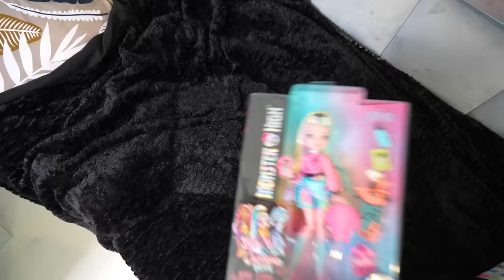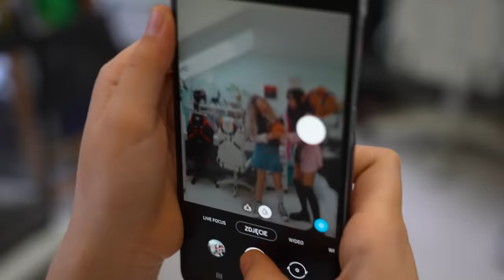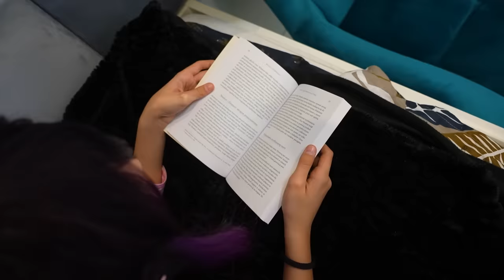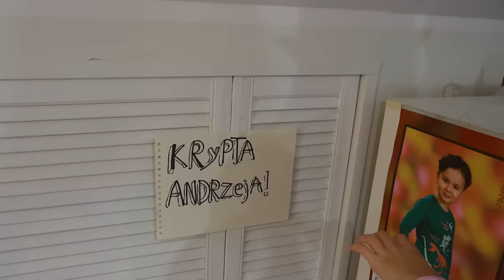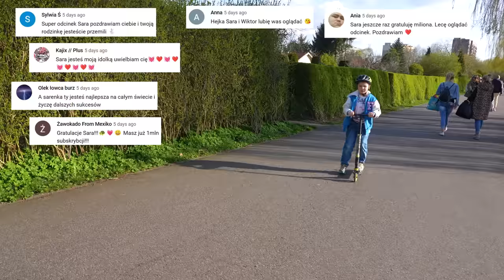24H WAMPIREM ODC 339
Hejka, dziś zapraszam Was na nowy zwariowany challenge!
Napiszcie, która postać podoba Wam się najbardziej?

Film powstał we współpracy z marką Mattel